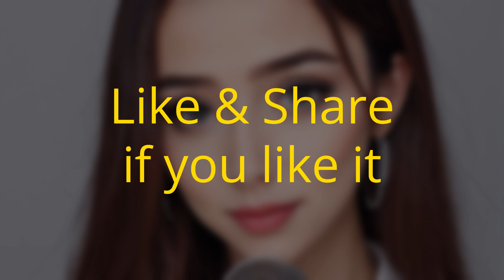Liza Moore | Journey to the Stars | A Soothing Melody for the Soul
Immerse yourself in the tranquil sounds of "Journey to the Stars," a soothing melody crafted to relax your mind and elevate your spirit. This song, "Searching for the Path," takes you on an introspective journey through the cosmos, exploring themes of self-discovery, wisdom, and inner peace. Let the gentle harmonies and serene rhythm guide you to a place of calm and reflection. Perfect for unwinding after a long day or for moments when you need to find your inner balance.